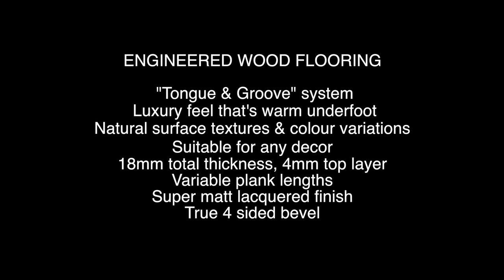Carved Aspen Oak - Engineered Wood Flooring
Carved Aspen Oak features blonde undertones which flow beautifully between authentic graining and rustic charm. Smooth beveled edges create ultimate comfort and convey luxury with every step.